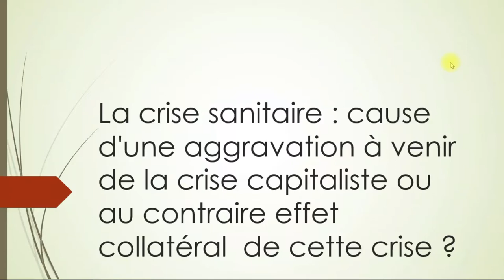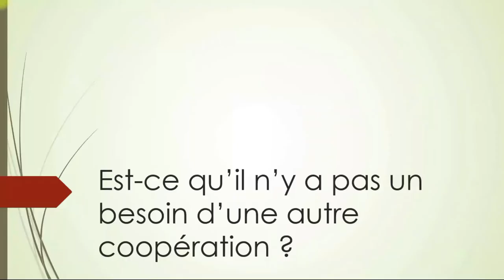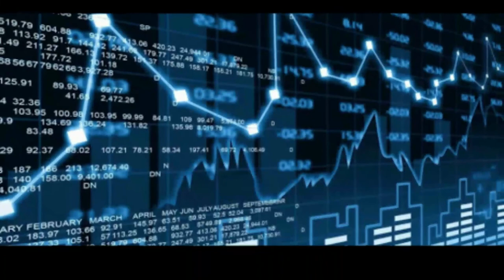Tout Changer -5 : Crise sanitaire et capitaliste / Frederic Boccara, économiste atterré, membre CESE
Échanges avec Frederic Boccara, économiste atterré, CGT Insee, membre du CESE (Conseil Économique, social et environnemental). La crise sanitaire : cause d'une aggravation de la crise capitaliste ou effet collatéral de cette crise ?